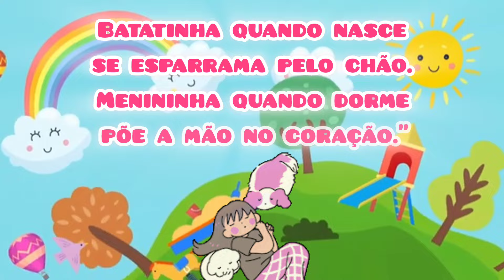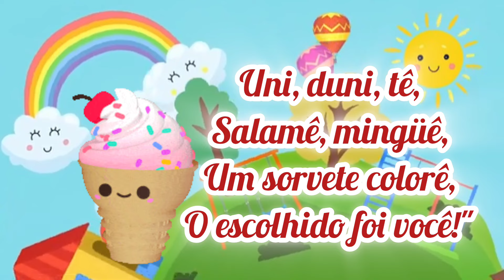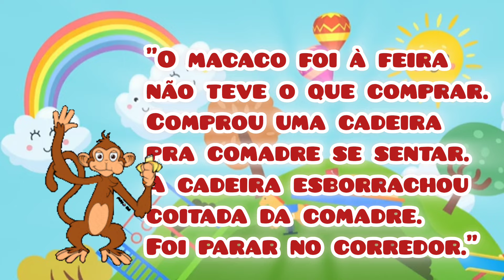Parlendas || FOLCLORE BRASILEIRO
Parlenda é um pequeno verso, com ou sem rimas, que faz parte do folclore brasileiro e é transmitido de geração em geração.